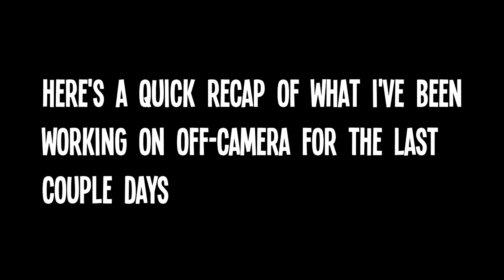GregoryCraft Episode 7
He's back boys